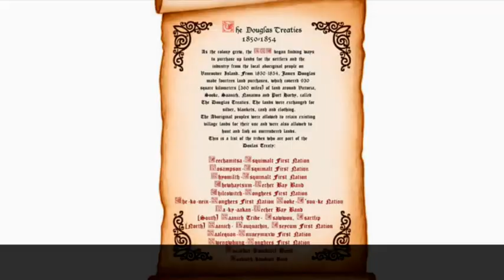FYI Nanaimo- Freeman Award, Archeological Site & Empire Day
This video is about FYI Nanaimo- Freeman Award, Archeological Site & Empire Day